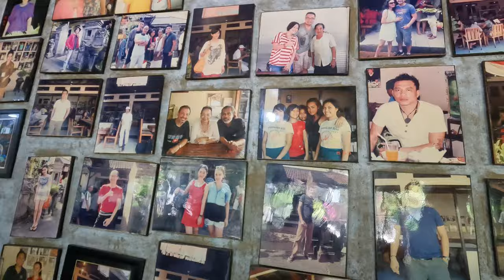VLOG BALI PART 2 - CAFE HITS BALI, BEACH CLUB KIDS FRIENDLY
Hay..
Hay..
Hay..

Kali ini aku mau share jalan-jalan kami pada saat libur lebaran 2023 di Bali..

Happy Watching 🫶

xoxo,
Onya Kkah